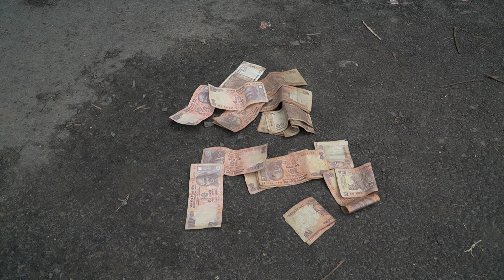Funny video 2022 New Comedy Video Must Watch Funny Video Amazing funny video 2022 @Bindus Family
This is Bindusfamily VillageFunnyVideo, Our most of the funnyvideos are making with stupid think and boys stupidit

Funny comedy
comedy clipe
funny clips tv
fun Ltd
comedy videos 😂
non-stop Comedy
funny joke
Apna fun joke video
busy fun Ltd
OK LOVE FAMILY TV
BINDAS COMEDY
funny clips
BINDAS Bd
comedy scenes
new comedy
Hit Comedy
New video
funny comedy
bindas fun Masti
bindas Bd
Bindas fun Masti ki vines
Fun tv
MY family
New comedy clubs
rock comedy
Funny ltd
funny network
indian new funny video
fun joke
apna fun joke
maha Fun
bindas club
comedy video
Bindas clubs
my family
Must Watch New Non stop Comedy Video 2022
Must Watch New Non stop Comedy Video 2021
comedy club
cartoon dhamaka
dhamaka video
funny jokes
apana fun joke
bindass club
Bindass fun masti
laughing video
beat amazing comedy VIDEO
beat amazing comedy VIDEO 2022
entertainment video
must watch comedy video
Bihari fun
BIHARI COMEDY CLUB
bindas fun
Funny day
entertainment presents
Funny Joke
Bihari comedy
Bindass comedy
Bindas comedy clubs
Bindass club
Apana fun joke
Funny jokes
funny video
funny day
MY FAMILY
hot video 2022
Bindas fun pk
Non-stop comedy
only entertainment
superhit funny comedy videos 2021
Hit comedy
New comedy
Bindas Bd
Only entertainment
non-stop comedy
Funny video
comedy videos
Funny4gang
Maha funny
Bindas fun
Bindas fun2

If We have any mistake. please comment us in comment box. what is our mistake? We will try to solve that mistake next time. please watch our videos and give us confidence to trying best.

This video is no any kind of risk. This video is totally acting no risk no Dangerous act no physical harm or death. its ok for Viewers.